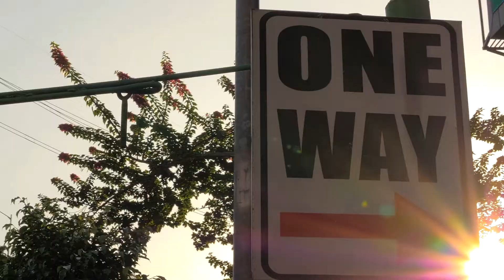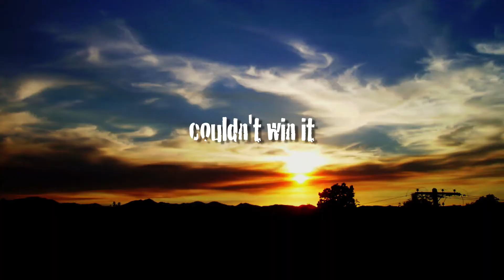Ring of Faith- One Way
There is only "One Way" to God! Check out this episode where Anthony & Leeann share what Jesus has to say about the way.